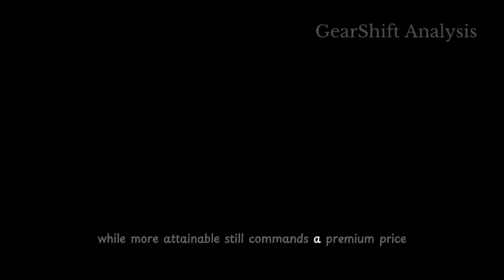2024's MOST LUXURIOUS Ride Rolls Royce Ghost VS Mercedes Benz S Class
"When it comes to ultimate luxury on wheels, two names stand above the rest—the Rolls Royce Ghost 2024 and the Mercedes Benz S Class 2024. These titans of opulence represent the pinnacle of automotive engineering and design. But how do they compare? Let’s explore."

Top Queries:
rolls royce
rolls royce ghost
rolls royce ghost review
mercedes
rolls royce ghost 2021
2021 rolls royce ghost
2024 rolls royce
top 10 luxury cars 2024
rolls royce spectre 2024
mercedes benz s class
mercedes maybach
s class mercedes
rolls royce cullinan
2024 mercedes benz